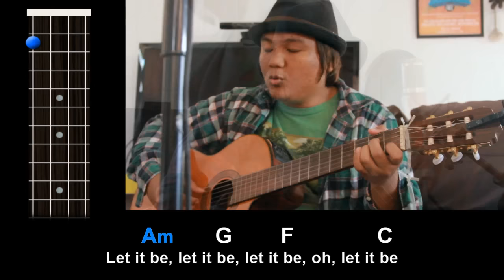"Let It Be" (The Beatles) - Ukulele Play-Along!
and take your ukulele playing to the next level!

Play along with Aldrine as he jams "Let It Be" by The Beatles on the Ukulele!  Learn the chords, strumming pattern, and picking for this song with the full free Uke Lesson video

Keep Strummin'!

Aloha,
-UU Staff